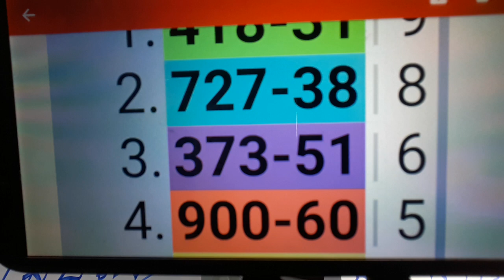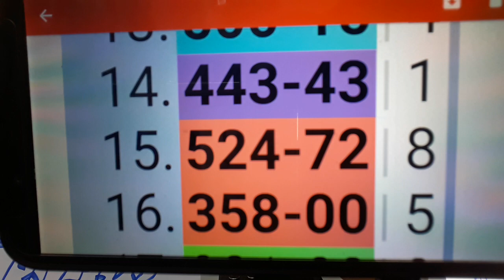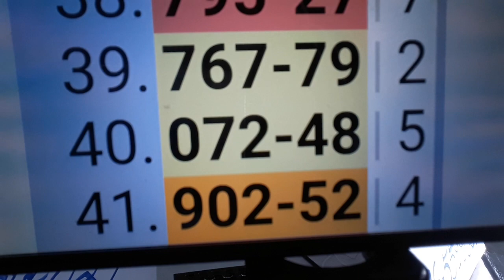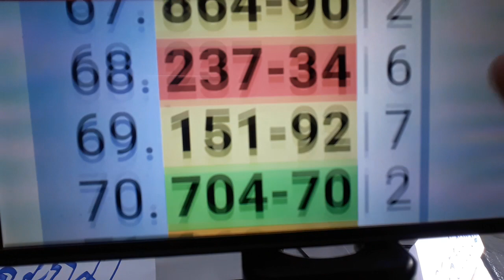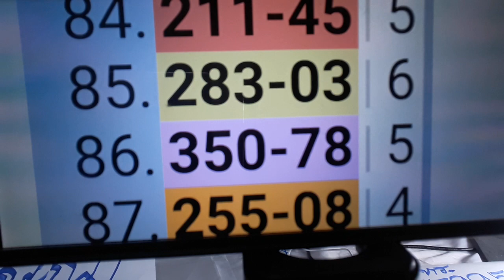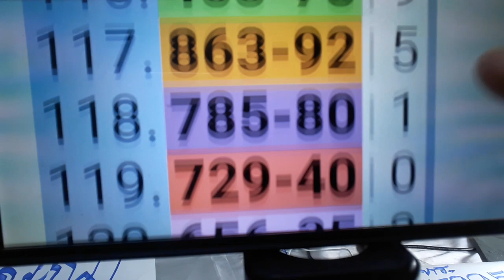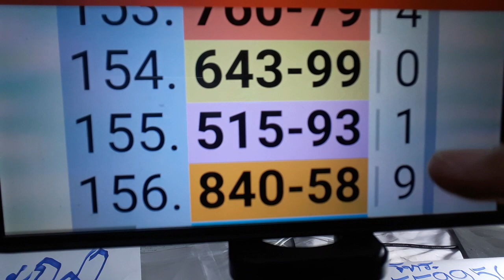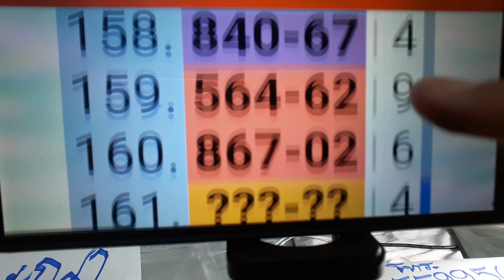ดับบ้าบิ่นสิบล่างสูตรที่1ใครจะเชื่อ งวด 17/1/19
เป็นสูตรดับ 160 งวดยังไม่ผิด